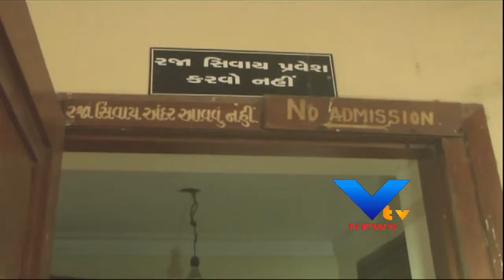GARBAGE IN THE GUJARAT UNIVERSITY, AHMEDABAD - VTV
ગુજરાત યુનિવર્સિટીના મુખ્ય ટાવરની અંદર હાલત ખુબ જ કફોડી છે.સરકાર સફાઈ અભિયાન લોન્ચ કરી રહી છે. ત્યારે સફાઈના પાઠ ભણાવતી યુનિવર્સિટીમાં જ ગંદકીના ઢગ ખડકાયેલા છે.વી ટીવીના કેમેરાની નજર યુનિવર્સિટીના મુખ્ય બિલ્ડીંગમાં ખડકાયેલા કાટમાળ અને કચરાના ઢગલા ઉપર પડી તો તંત્ર દોડતું થઈ ગયું.